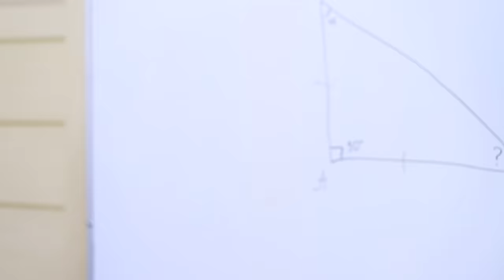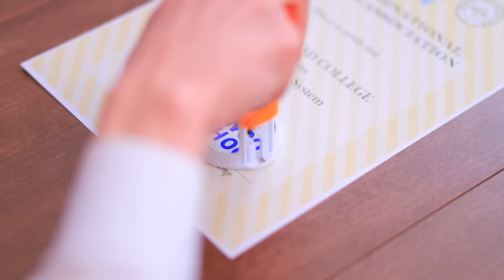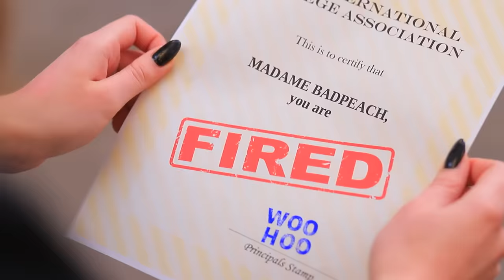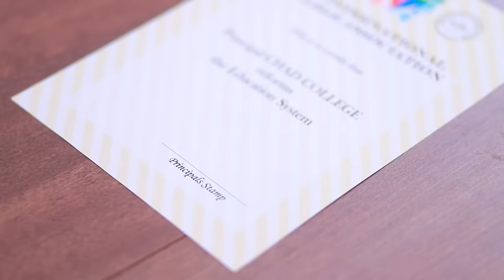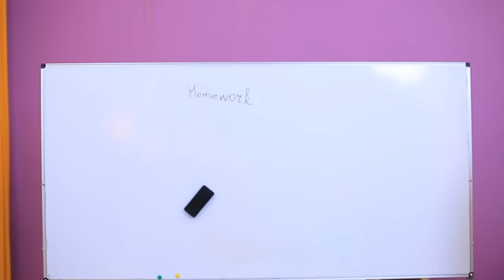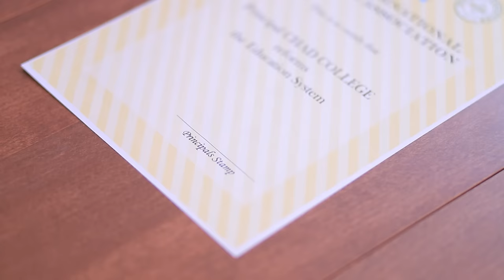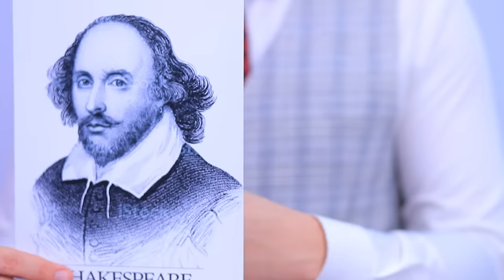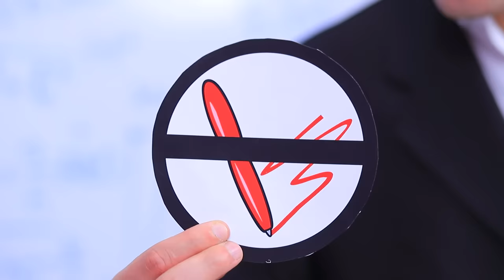If a Teenager Was the Principal/ 12 Funny Situations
Would you like to be the principal?  The task is not easy, but why not?! Let’s imagine…  Check out WooHoo’s new video about what studding would be if a teenager was the principal!